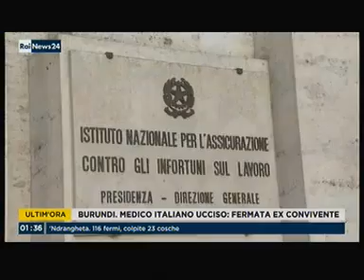RAI NEWS Basta la salute - La salute sui posti di lavoro - (05-07-2017)